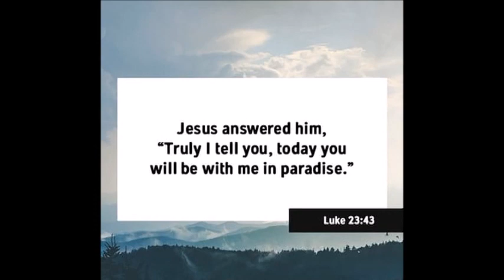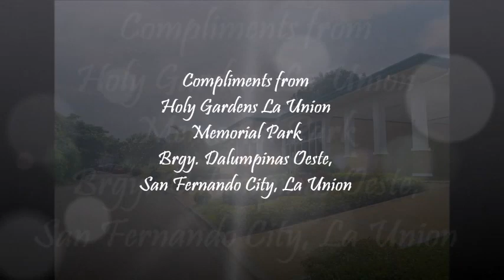A Special Tribute Presentation for Roberto T. Lopez Jr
A Special Tribute Presentation for Roberto Tabaday  Lopez Jr